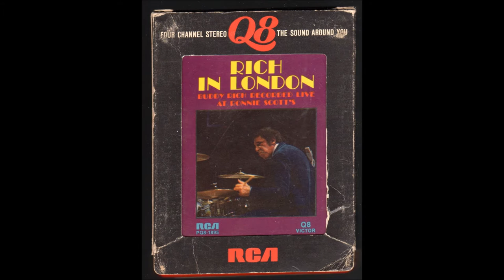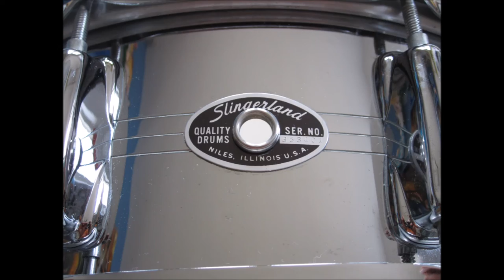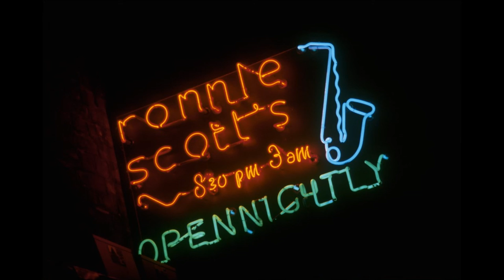Moment's Notice - Buddy Rich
Alto Saxophone, Flute – Brian A. Grivna;
Alto Saxophone, Soprano Saxophone, Flute – Jimmy Mosher;
Baritone Saxophone, Soprano Saxophone, Flute – Joe Calo;
Bass – Paul Kondziela;
Bass Trombone – John Leys;
Drums – Buddy Rich;
Engineer – Bob Auger
Photography By – David Redfern, Jeff Atterton
Piano – Bob Dogan
Producer – Pete Spargo
Tenor Saxophone, Soprano Saxophone, Flute – Don Englert, Pat LaBarbera
Trombone – Bruce Paulson, Tony DiMaggio
Trumpet – Jeff Stout, John DeFlon*, Lin Biviano*, Wayne Naus